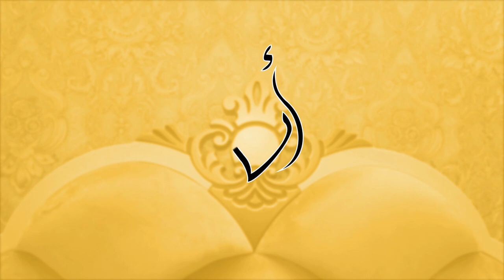🔥أثاث الثقة القليعة ❤غرفة نوم بالخشب الأحمر, صناعة جزائرية في الون الأسود ❤موديل🔥ساموراي بلاك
+ عرض خاص ✨🎉 Pack Promo  ✨🎉
يحتوي على 🤩
سومي كوفري مصنوع من الخشب ✅
ماطلا D25 ذات جودة عالية ✅
بوف ✅
زوج مخـايـد و مسند ✅
بورت مونتو ✅
سعر كل هذه اللواحق بـ 30000 دج فقط 🥰
و في حالة تعويض الماطلا D25🥈 بالماطلا D30 🥇
سعر الباك يصبح 35000 دج فقط ✨🤗

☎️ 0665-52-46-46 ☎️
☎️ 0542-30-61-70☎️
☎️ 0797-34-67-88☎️